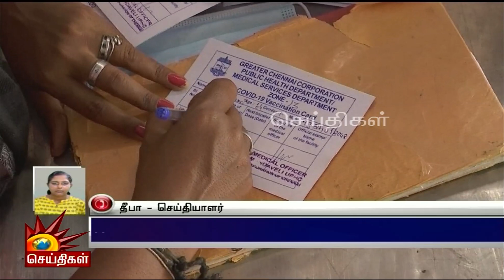8-ம் கட்ட மெகா தடுப்பூசி முகாம் அடுத்த வாரத்துக்கு தள்ளிவைப்பு! | Mega Vaccine Camp | MKStalin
8-ம் கட்ட மெகா தடுப்பூசி முகாம் அடுத்த வாரத்துக்கு தள்ளிவைப்பு!